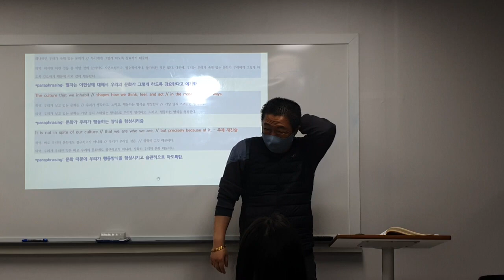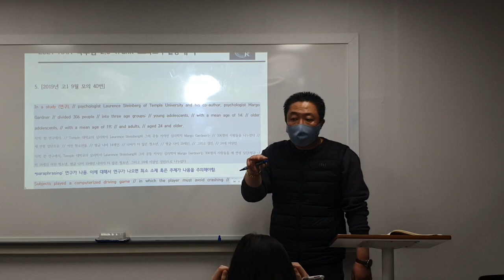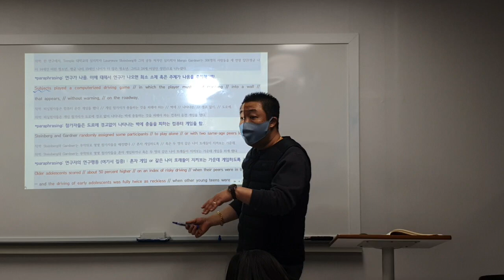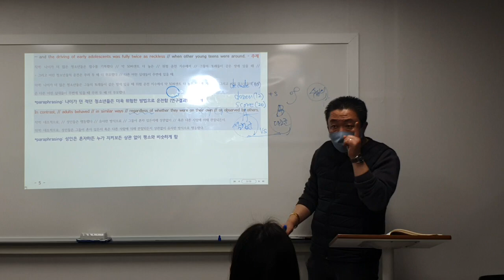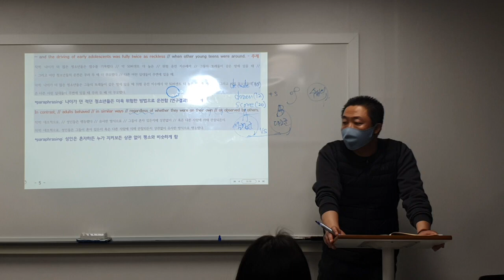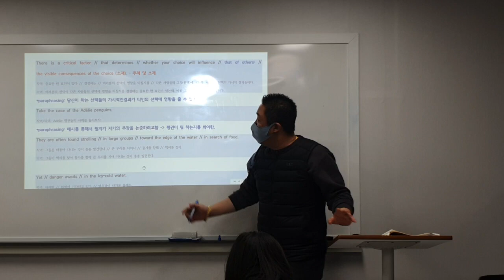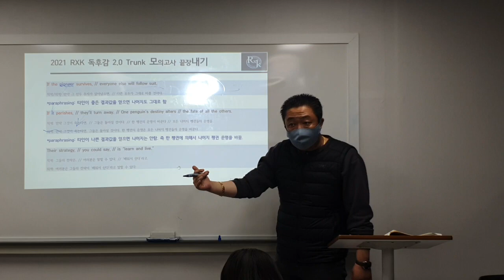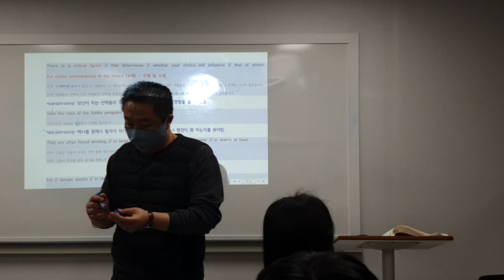23_01_03_고1TR1_독해_파일2/2